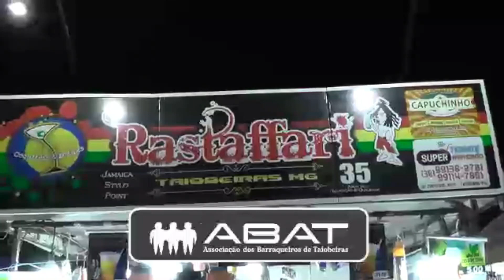TV NORTE MAIS - CARNAVAL DE TAIOBEIRAS